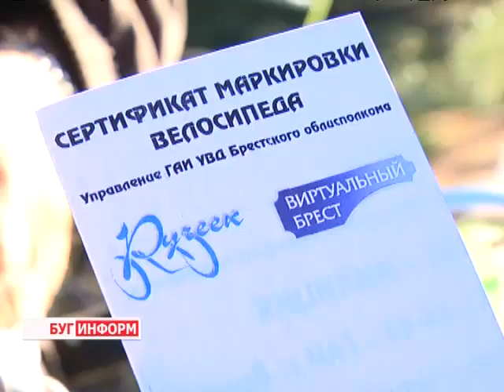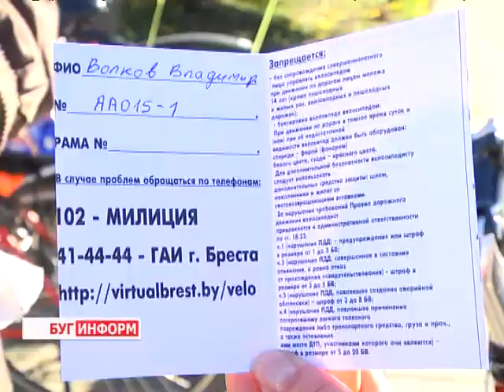2013-10-07 г. Брест Телекомпания "Буг-ТВ". Закрытие мото-вело сезона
Журналист К. Купряковаю Оператор К. Липовик
В Бресте любителей прокатиться с ветерком немало. В минувшие выходныемногие из них собрались на одной площадке, чтобы торжественно завершить мото-вело сезон 2013.
Помимо приятной встречи для байкеров и велосипедистов это ещё и форма профилактики предупреждения дорожно-транспортных происшествий с участием двухколёсных транспортных средств.